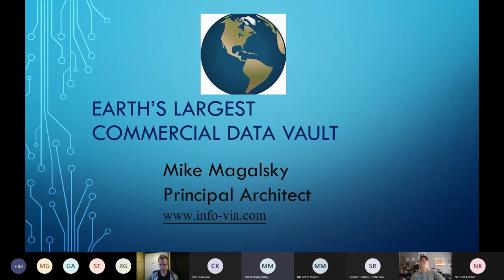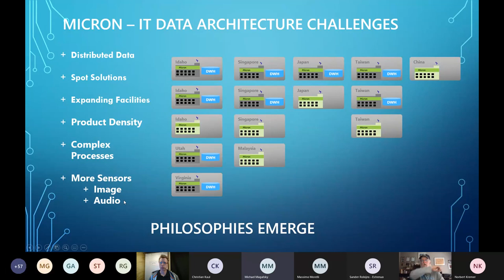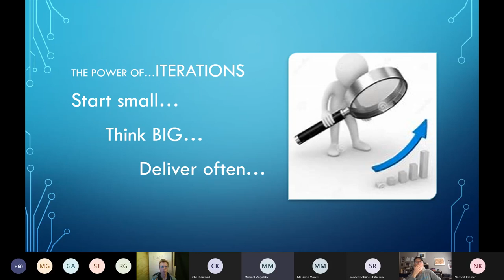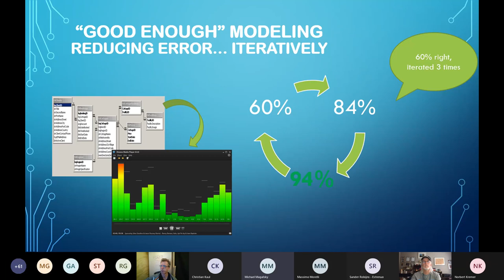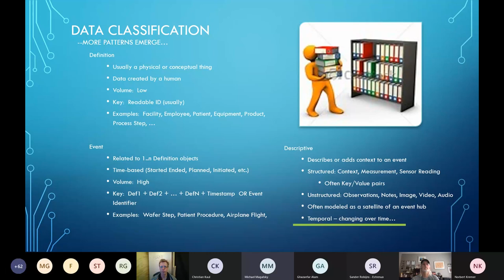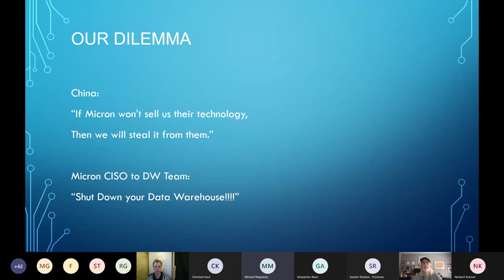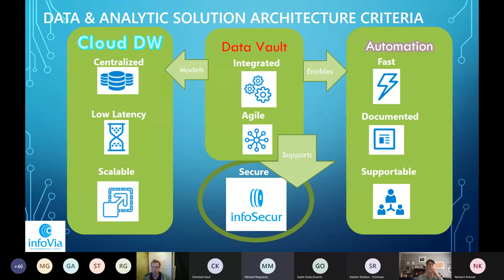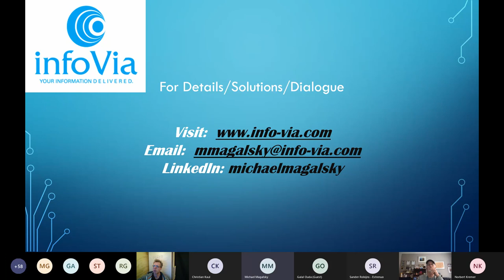Data Modeling Meetup Munich: Lessons From Earth’s Largest Data Vault with Mike Magalsky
There are a lot of data vaults in the world but there aren’t many like the one at Micron. Mike Magalsky was involved in building it and will share some of the lessons learned along the way. You’ll profit from them even when your own data vault isn’t yet Earth’s largest one.

Data modeling and warehouse design is both an art and a science. Many lessons result from stretching the envelope of those techniques with major project containing massive volumes of data. Micron Technology implemented a data warehouse dubbed “Earth’s Largest Commercial Data Vault” that did just that, processing literally trillions of records into the hub, satellite, and link objects. Here we share some of the technical, organizational, and process successes and failures as teachers in our journey to continually improve our practice and our industry.

Speaker:

Michael Magalsky is founder and Principal Architect at infoVia He draws from a quarter-century of data and analytics experience at Micron Technologies, where Michael helped lead the big data effort to integrate the company’s massive volumes of manufacturing data to improve cost structure and quality of Micron's world-leading memory products. Now, as an independent consultant with infoVia specializing in Information Architecture, Data Warehouse Modeling and Implementation, and Data Security, his team helps other organizations benefit from the lessons learned in the data journeys with numerous clients in the United States and abroad.

Recorded at the Data Modeling Meetup Munich (DM3), 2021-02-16